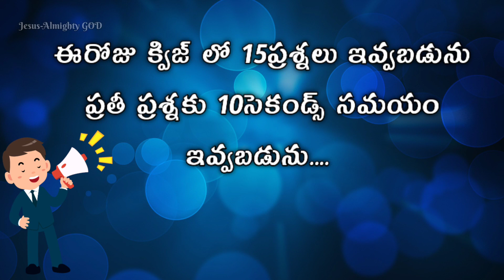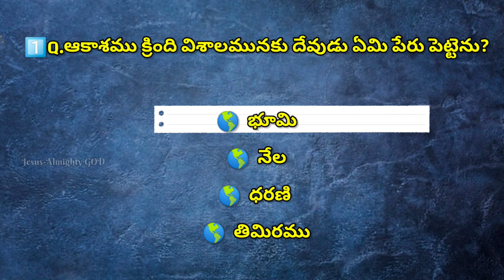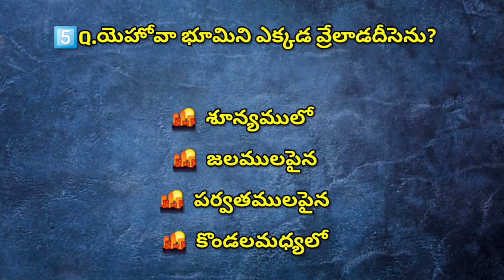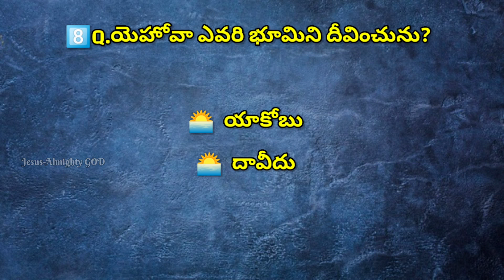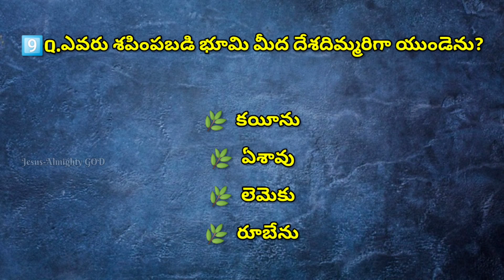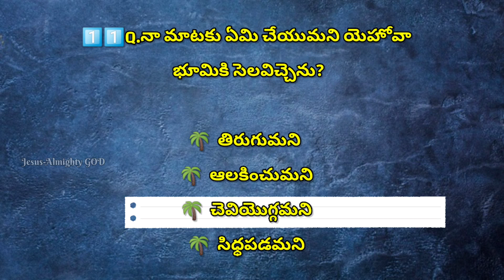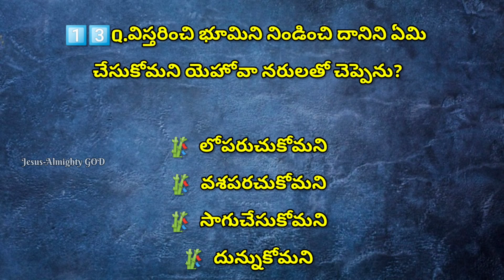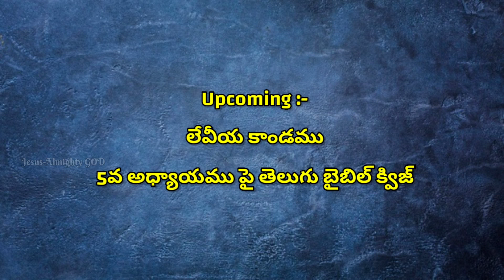"భూమి" అనే అంశము పై క్విజ్ | బైబిల్ జ్ఞానము పై క్విజ్ Part -42 | Bible Knowledge Part-42